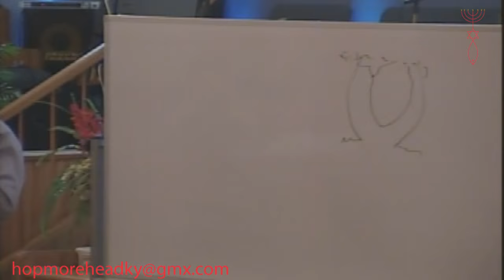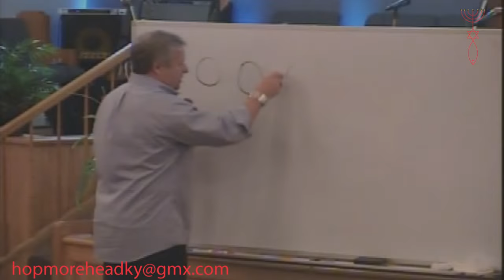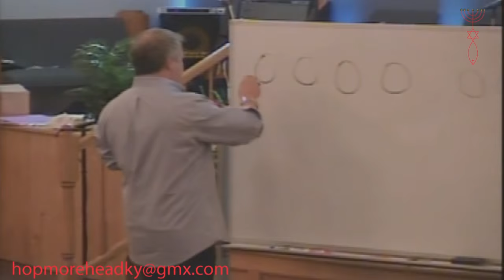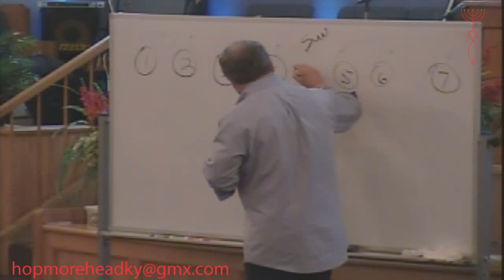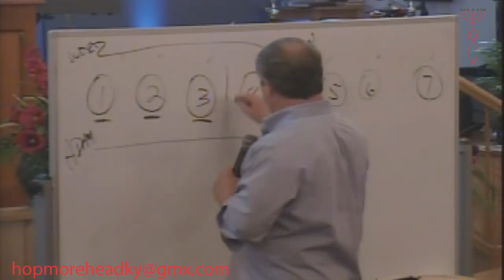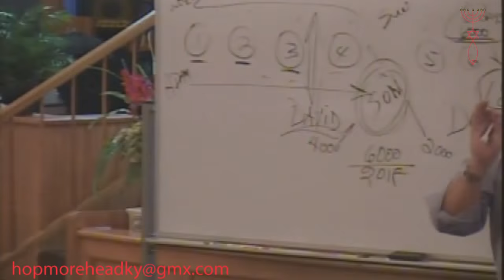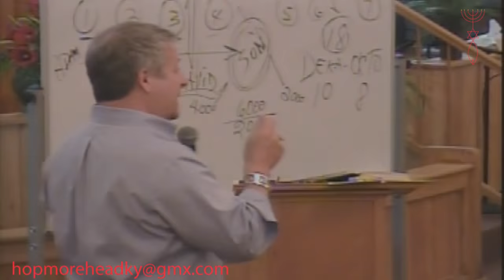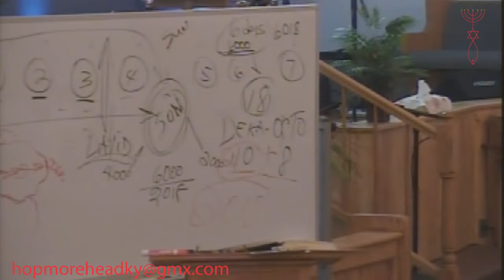Dr. Randy Caldwell (The Sign Of Jonah) - Friday Night - 7/24/15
A powerful, right now word from Dr. Randy Caldwell.